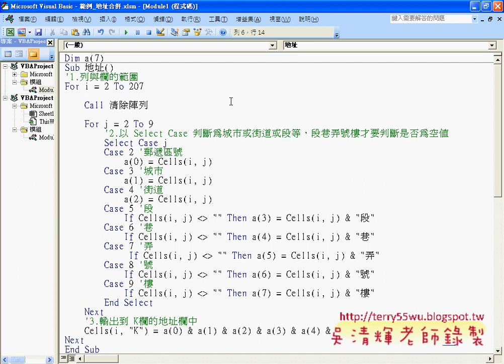35 範例 地址合併VBA之2 新增監看式)(EXCEL VBA與資料庫 吳老師)3